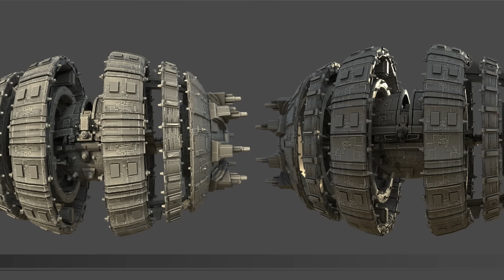THE CANNIBAL KROOT IN WARHAMMER 40000 LORE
Covering the basics of the Kroot race from the newest edition of warhammer.
The Kroot are the allies of the Tau Empire and provide a much needed element of melee aggression.

LIVING MYTHOLOGY

All opinions are my own and have no connection to Games Workshop in any way whatsoever.

I hope you have a glorious day. :)
Your faithful servant
Baldermort